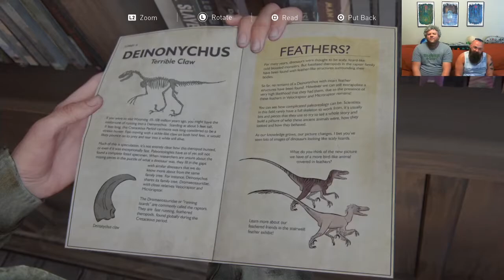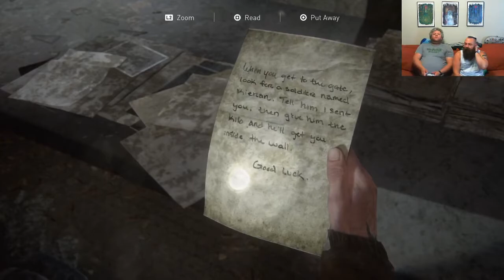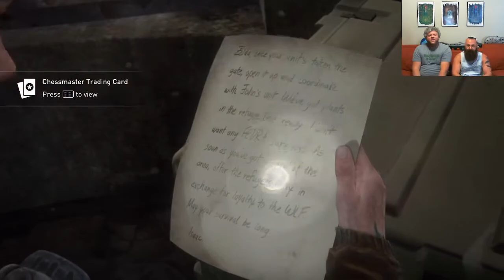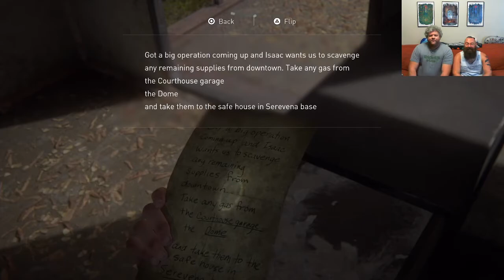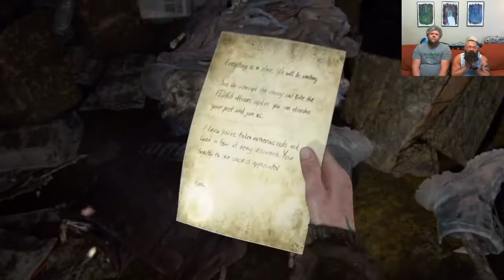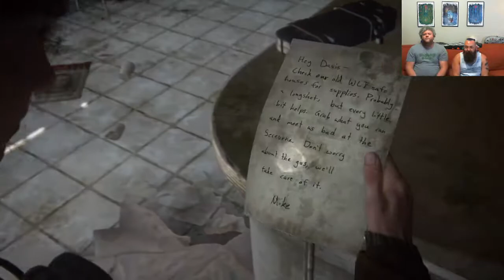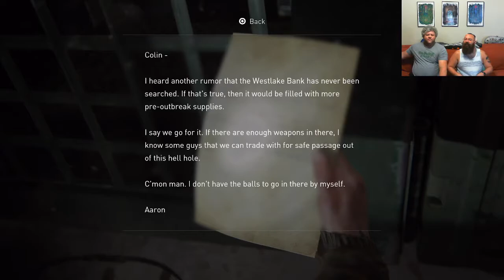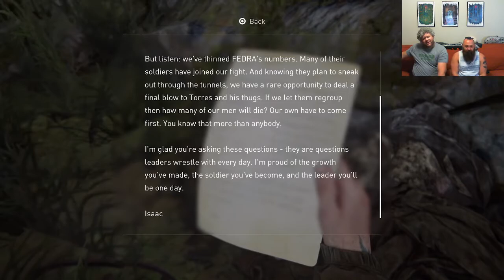Dad-Bods: The Last of Us Part 2 | Part 2 PAUL RUDD & EMOTIONAL NUMBNESS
David and I continue discussing important Dad topics and I confirm David has no feelings.